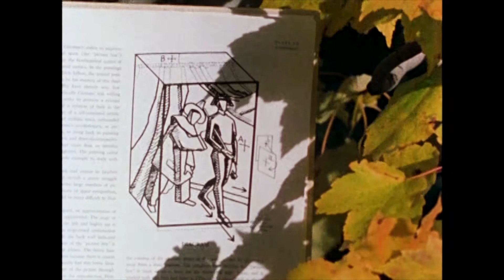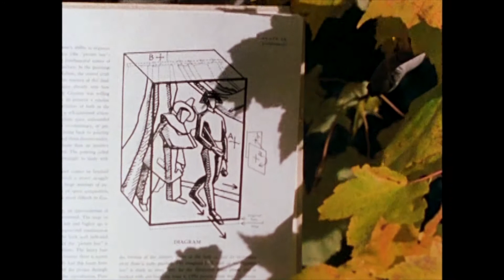Four Shadows by Larry Gottheim (excerpt)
Distributed by The Film-Makers' Cooperative